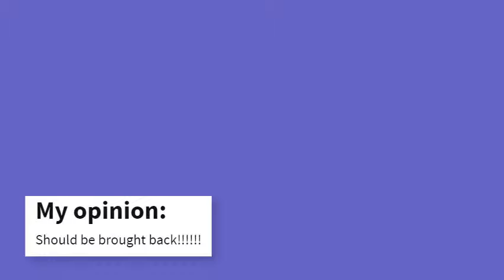The best Chelsea on-loans Part 1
My first self-made video! Any comments on the video(I'll try to get some good music)

Anyways, Sarri should seriously consider bringing some of them back!

Who do you think should be featured in part 2?